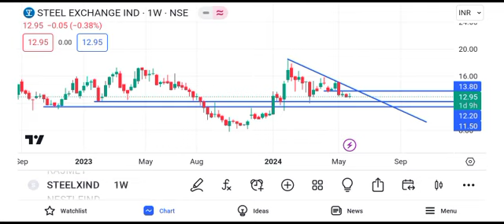steel exchange share latest news || steel exchange share latest news today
steel exchange ind share latest news,
steel exchange india share latest news,
steel exchange india share news,
steel exchange share latest news,
steel exchange india ltd today news,